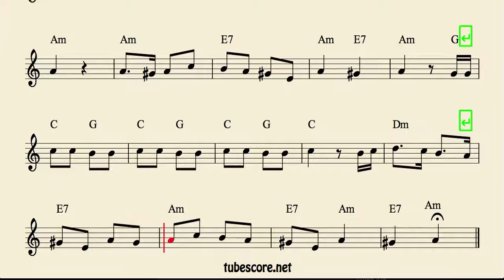25 th December Sheet Music for Trumpet and Flugelhorn 25 de Diciembre Christmas Carol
Best Regards.